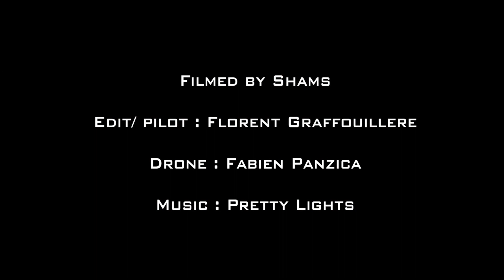Freestyle Aerobatics - web episode ( Above The Gravity project )